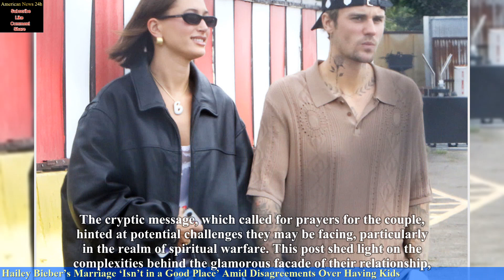Justin and Hailey Bieber’s Marriage ‘Isn’t in a Good Place’ Amid Disagreements Over Having Kids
The headline describes the current state of Justin and Hailey Bieber's marriage, indicating that it "isn't in a good place." This is attributed to disagreements between the couple regarding the decision to have children.